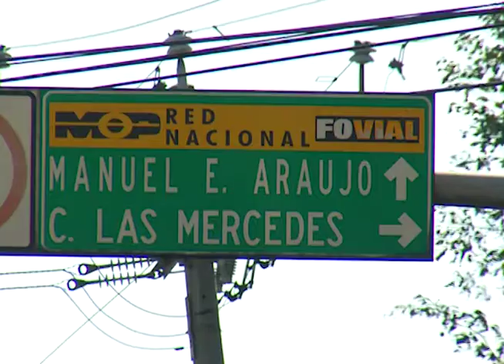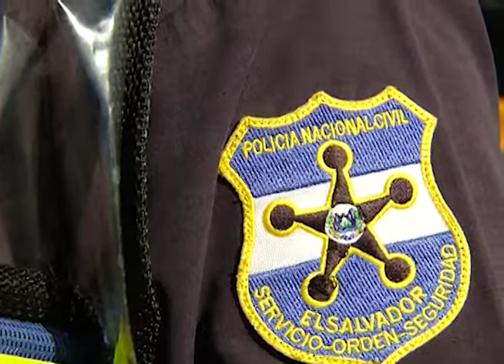Avanzan trabajos en cárcava sobre alameda Manuel Enrique Araujo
Desde el pasado jueves se genero una cárcava en las inmediaciones de la alemanda Manuel Enrique Araujo, lo que provoco complicaciones para todas las personas que circulan por esta importante vía de San Salvador.